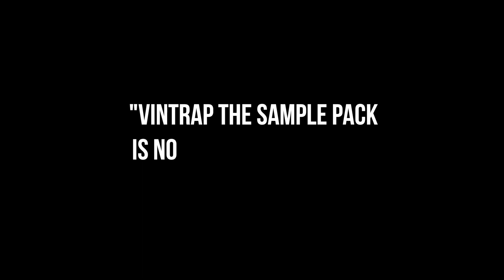Drake x Schoolboy Q Type Beat 2017 - Ancient Egypt (prod. by Kolic Beatz) | Dark Trap Instrumental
Drake x Schoolboy Q Type Beat 2017 - Ancient Egypt

Watch the full length version of the "In The Studio" video where I´m showing you how I made a beat using the Vintrap Sample Pack:

Welcome to the Official YouTube Channel of Music Producer Kolic Beatz. If you're looking for Schoolboy Q Type Beat, Kid Ink Type Beat, Drake Type Beat, Logic Type Beat, Russ Type Beat or if you're a fan of hip hop and trap, you've come to the right place. Free Type Beat will also be uploaded regulary on my channel. You can download a free type beat / instrumental for free when you sign up to my newsletter
I upload at least one type beat every week.

This type beat was a:

Schoolboy Q type beat 2017